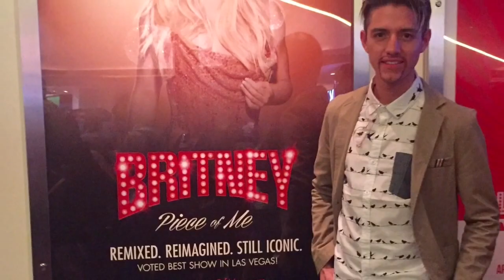This is me in... Piece of Me: Britney Spears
August 17.2016
Planet Hollywood